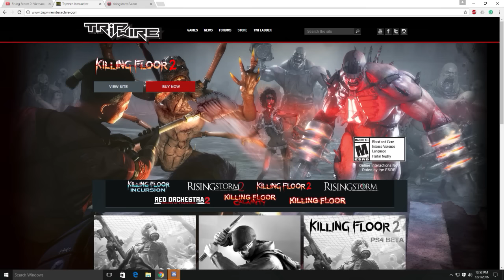I messed up...